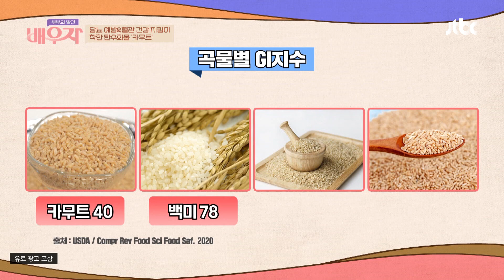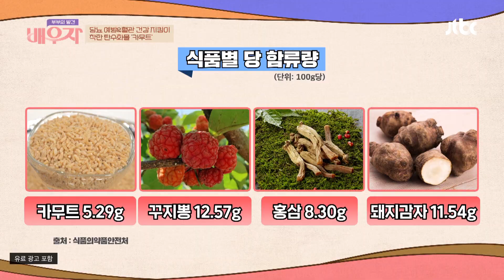당뇨를 예방하고 혈당 건강에 도움을 주는 '카무트' 부부의 발견 배우자(baewuja) 66회 | JTBC 211102 방송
당뇨를 예방하고 혈당 건강에 도움을 주는 '카무트'